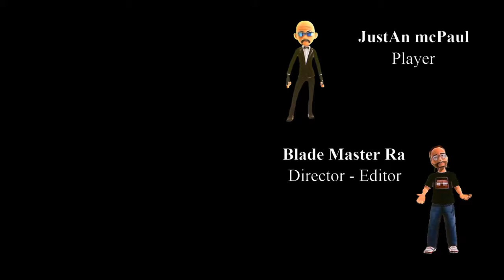Hogwarts Legacy [Pilot] Blade Style Series #2024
Story and professional game play of Hogwarts Legacy [Pilot] slytherin adventure, with all cut scenes , no commentary or menus.

Hogwarts Legacy Pilot#2024 Blade Style Series

1. Hogwarts Legacy Pilot
2. Hogwarts Legacy game
3. Harry Potter universe
4. Wizarding World
5. Hogwarts School of Witchcraft and Wizardry
6. Video game development
7. Pilot episode
8. Magical adventure
9. RPG game
10. Hogwarts Legacy release
11. Gaming industry
12. Hogwarts Legacy trailer
13. Fantasy gaming
14. Action-adventure game
15. Role-playing game
16. Game mechanics
17. Storyline development
18. Character customization
19. Exploration
20. Spells and magic
21. Hogwarts Legacy gameplay
22. Open-world gaming
23. Quests and missions
24. Game design
25. Interactive storytelling
26. Developer insights
27. Game engine
28. Magical creatures
29. Potions and alchemy
30. Spellcasting mechanics
31. Hogwarts Legacy updates
32. Character progression
33. Skill trees
34. Game demo
35. Next-gen gaming
36. Console gaming
37. PC gaming
38. Game graphics
39. Hogwarts Legacy news
40. Gaming community
41. Pre-release anticipation
42. Game immersion
43. Hogwarts Legacy lore
44. In-game challenges
45. Game soundtrack
46. Voice acting
47. Game physics
48. Game environment
49. Hogwarts Legacy characters
50. Developer interviews
51. Game trailers
52. Magic spells
53. Virtual reality gaming
54. Hogwarts Legacy gameplay mechanics
55. Gaming platforms
56. Game optimization
57. Beta testing
58. Hogwarts Legacy storyline
59. Game world dynamics
60. Developer commentary
61. Hogwarts Legacy secrets
62. Game progression
63. Multiplayer elements
64. Game difficulty
65. Hogwarts Legacy Easter eggs
66. Game glitches
67. Game AI
68. Hogwarts Legacy leaks
69. Game monetization
70. Hogwarts Legacy speculation
71. Game marketing
72. Player feedback
73. Hogwarts Legacy rumors
74. Game immersion
75. Game innovation
76. Hogwarts Legacy reviews
77. Game community
78. Hogwarts Legacy launch
79. Game strategies
80. Hogwarts Legacy challenges
81. Game updates
82. Game patches
83. Hogwarts Legacy DLC
84. Game expansions
85. Hogwarts Legacy fan theories
86. Game events
87. Hogwarts Legacy merchandise
88. Game collectibles
89. Hogwarts Legacy rewards
90. Game achievements
91. Hogwarts Legacy companions
92. Game companions
93. Hogwarts Legacy villains
94. Game antagonists
95. Hogwarts Legacy protagonists
96. Game protagonists
97. Hogwarts Legacy alliances
98. Game alliances
99. Hogwarts Legacy factions
100. Game factions

1.
2.
3.
4.
5.
6.
7.
8.
9.
10.
11.
12.
13.
14.
15.
16.
17.
18.
19.
20.
21.
22.
23.
24.
25.
26.
27.
28.
29.
30.
31.
32.
33.
34.
35.